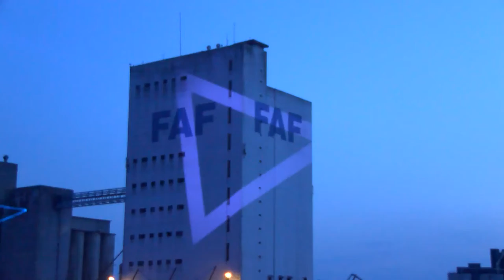Karrusel 2016 - Odense i festens fællesskab!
Den flydende gadefest Karrusel årgang 3 bredte sig i år også til Odense Havn, og selv om Karrusel ofte bliver sammenlignet med Distortion i København, så synes kommunikationschef Mai Øvlisen, at Karrusel er helt sin egen.